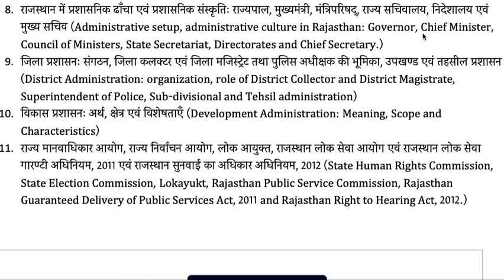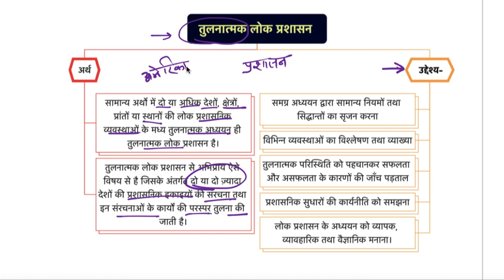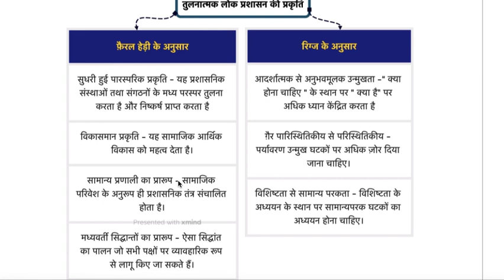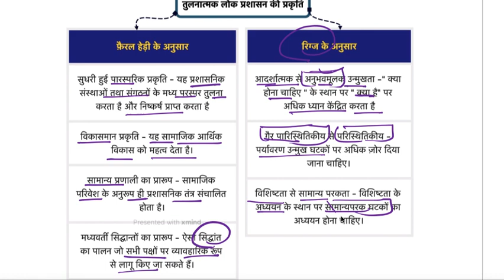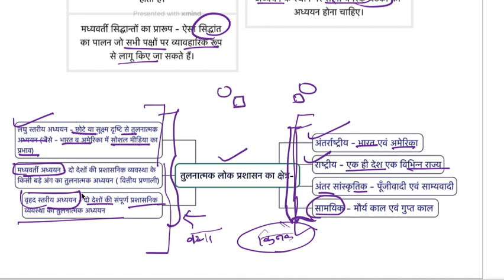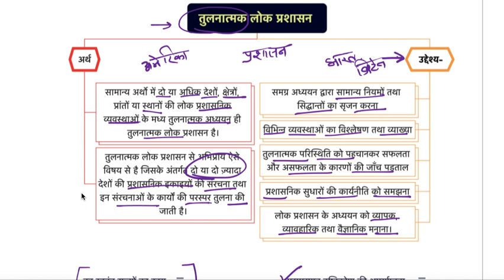1.4 - विकसित एवं विकासशील देशों में लोक प्रशासन -Part 1 | Public Administration |RAS Exam 2023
In this video, we'll discuss the Importance of Public Administration. We'll examine the different aspects of Public and Private Administration and provide you with tips on how you can apply what you've learned in the exam.If you're preparing for the RAS Mains Exam, then this video is for you! We'll discuss the meaning, nature and significance of Administration, and provide you with tips on how to improve your score. We hope you find this video helpful, and that it helps you pass the exam!